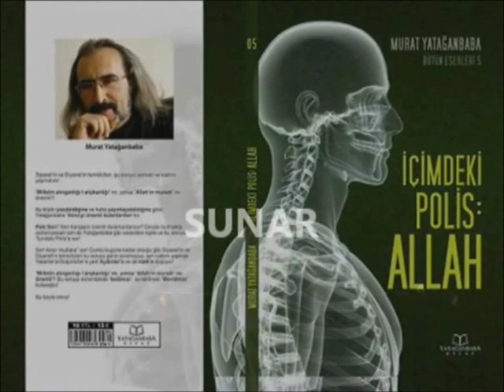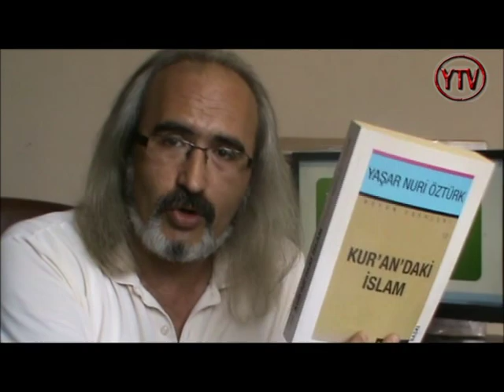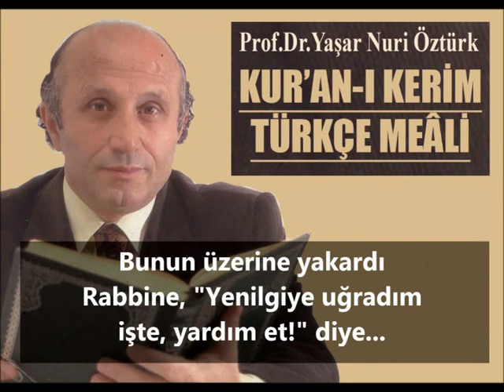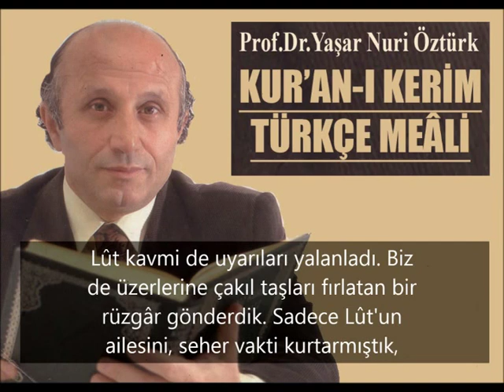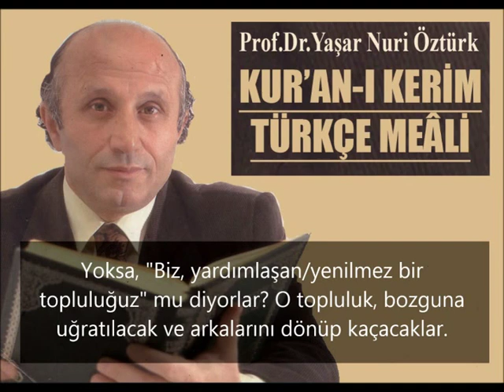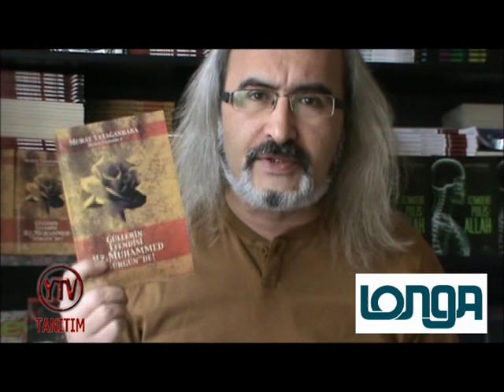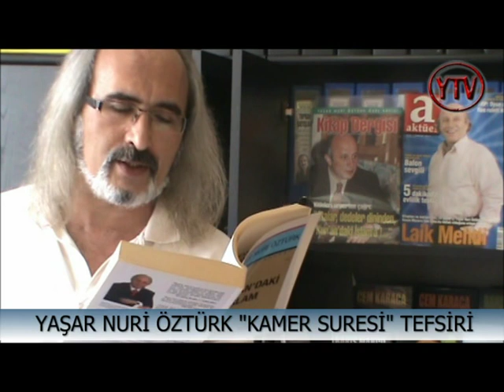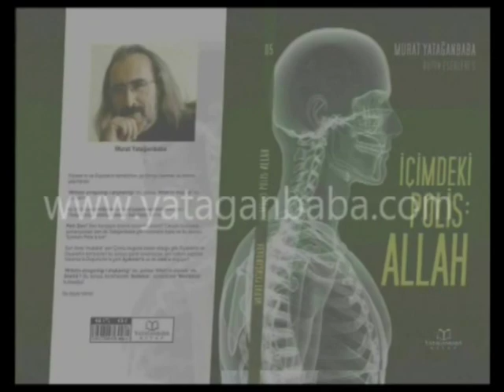Yaşar Nuri Öztürk Sesli Meali-56: KAMER SURESİ 1-48 (Murat Yatağanbaba)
Prof.Dr.Yaşar Nuri Öztürk'ün "Kendi Sesi"nden KAMER SURESİ Meâli ve "Kur'an'daki İslâm" Kitabı'ndan Tefsiri... "Ay yarıldı" ve "Kur'an'ı anlayasınız diye kolaylaştırdık" ne demektir?

Yatağanbaba ile Kur'an'daki İslâm | 56.Bölüm | 28 Haziran 2014

YATAĞANBABA YAYINLARI ŞİRKETİ
- E-Program Yayınları'ndan: Kur'an'daki İslâm
- Kadıköy Vergi Dairesi | Vergi No: 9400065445